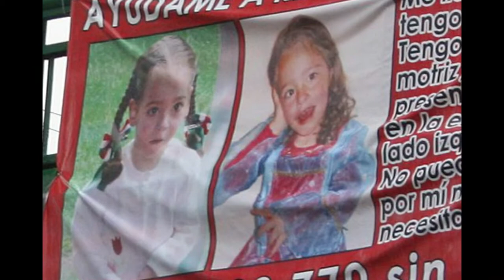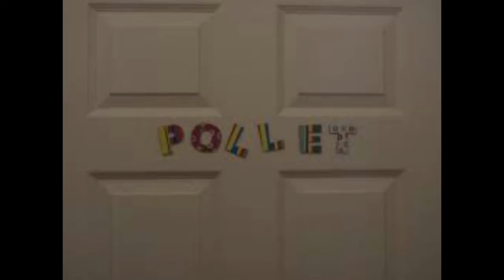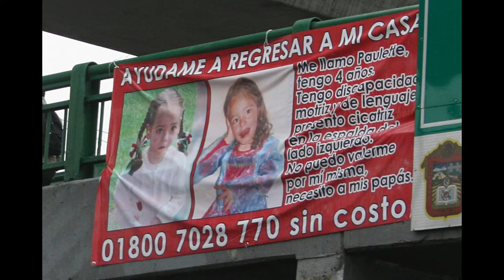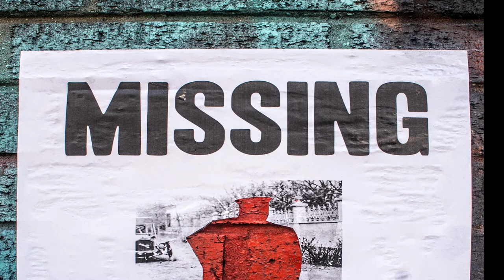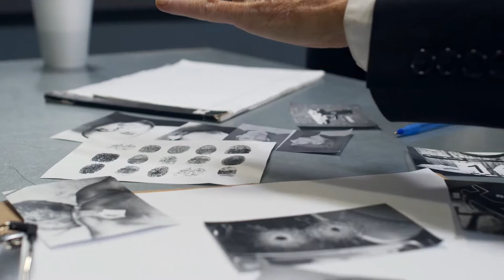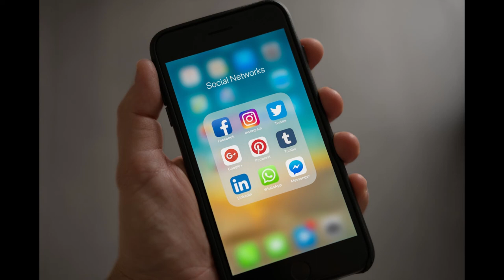The Bizarre Case Of Paulette Gebara Farah || 9 दिन बाद मिली लाश || जन्मदाता का हैवानियत भरा रूप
Young Paulette Gebara Farah went missing from her parent's luxury apartment on 22 March 2010. The parents put up billboards of Paulette Gebara Farah with the words in Spanish “Disappeared, help us find her” in Mexico City. The police searched for her everywhere and put up rewards for any information only to find her dead body under her bed 9 days later. The crazy thing is that a woman slept on that bed while she was still missing but never ever saw her lifeless body.
Was her dead body placed under the bed before the police found her? if yes who was it? Or was it an unfortunate accident?

पौलेट गेबारा फराह 22 मार्च 2010 को अपने माता-पिता के लक्जरी अपार्टमेंट से गायब हो गई। माता-पिता ने मेक्सिको सिटी में पॉलेट गेबारा फराह के होर्डिंग लगाए। पुलिस ने हर जगह उसकी तलाश की और किसी भी जानकारी के लिए इनाम रखा। लेकिन 9 दिन बाद उन्हें उसका शव उसके बिस्तर के नीचे मिला। मजे की बात यह है कि एक महिला उस पलंग पर सोती थी लेकिन कभी पॉलेट की बेजान लाश नहीं देखी।
क्या पुलिस के मिलने से पहले उसका शव बिस्तर के नीचे रखा गया था? यदि हाँ तो वह कौन था? या यह एक दुर्भाग्यपूर्ण दुर्घटना थी?

Welcome to the 'Marked For Crime' channel. We strive our best to put forward some evil, atrocious and heinous crimes that had taken place in various parts of the world. These are real crime documentaries that we double-check through many sources and compile to make them very easy for you to understand.